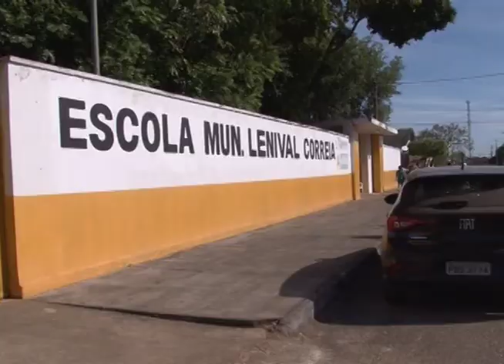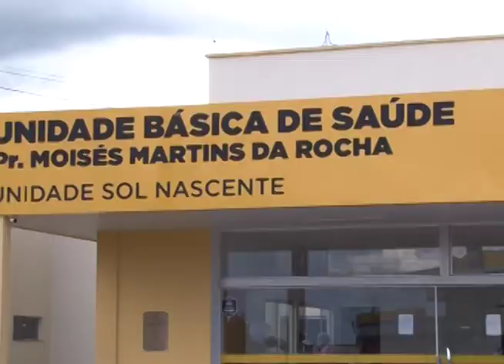Gurupi reduz faixa etária e pessoas com mais de 27 anos poderão vacinar contra covid-19.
Reportagem: Lucas Gominho
Sil Tv – canal 19
BAND TOCANTINS